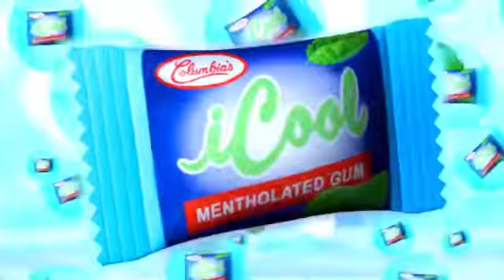I Cool “Chewy” TVC 2010